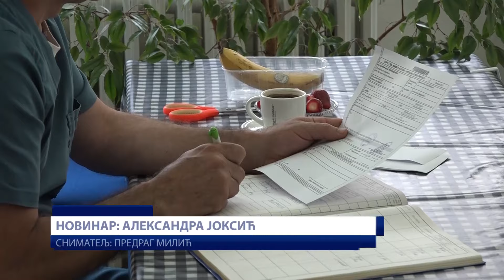PRILOG - 314 MILANOVČANA SE ODAZVALO PREVENTIVNIM PREGLEDIMA / 17. 05. 2024./ TV GM PLUS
U nedelju su u Domu zdravlja Gornji Milanovac organizovani preventivni pregledi za sve sugrađane. Dom zdavlja je preglede organizovao u saradnji sa Opštom bolnicom, a pod pokroviteljstvom Ministarstva zdravlja. Takođe, preventivni pregledi su istog dana organizovani i u Zdravstvenoj stanici u Pranjanima. Kao i do sada, pregledi su obavljani bez zakazivanja termina i za ove preglede nije bila potrebna zdravstvena knjižica.